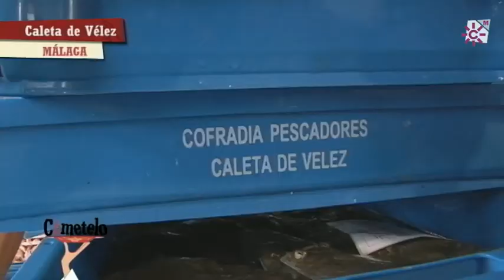La lonja y el puerto pesquero de La Caleta de Vélez. Málaga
El Puerto de La Caleta o Puerto de La Caleta de Vélez es un puerto pesquero y deportivo ubicado a tres kilómetros al este de Torre del Mar, en el municipio de Vélez-Málaga. Es la única instalación portuaria para la flota deportiva de la Costa del Sol oriental y sigue siendo el primer puerto pesquero de Málaga en volumen de capturas y el cuarto de toda Andalucía. La lonja de Caleta de Vélez encabeza la actividad pesquera en la provincia es una de las de mayor volumen de comercialización del Mediterráneo andaluz.

Los pescados y mariscos deben ser incluidos en una dieta equilibrada y saludable. Se recomienda que al menos se consuman 3 veces por semana en raciones de 125 a 150 gramos.
Las cualidades nutritivas y sus beneficios son muchos

Puerto Pesquero de La Caleta de Vélez